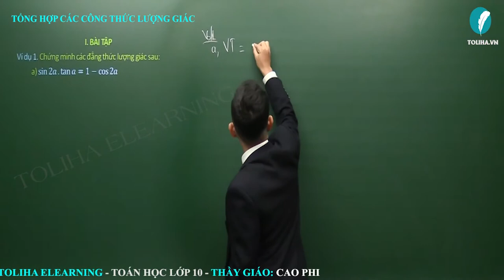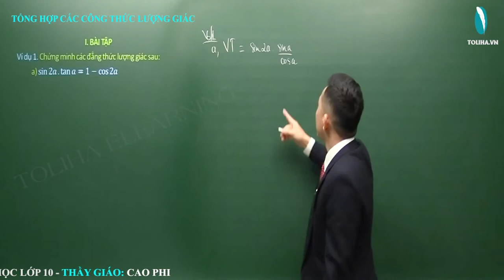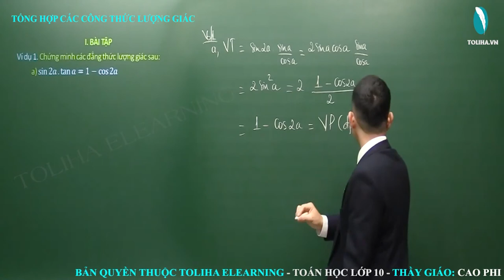Tổng hợp các công thức lượng giác - Cung và góc lượng giác - Đại số 10 VD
- Câu châm ngôn: trên bước đường thành công ko có dấu chân của kẻ lười biếng.
- Quan điểm: Dạy toán là dạy cách tư duy,phân tích
- Số khoá học trên trang: 03